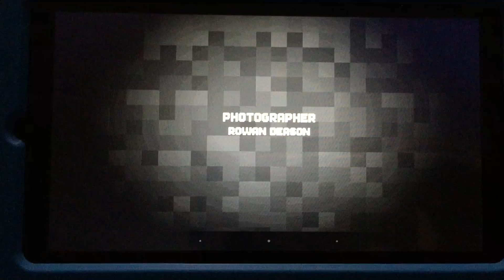Classic Hatter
Stop-Motion Film Directed by Rowan D.
Directed by Rowan D. / RCRD films